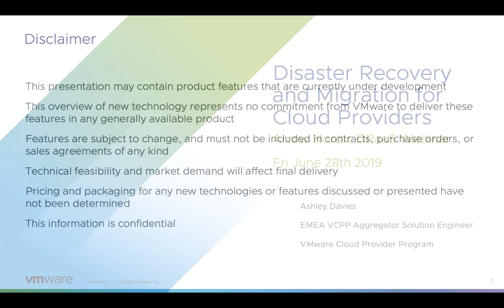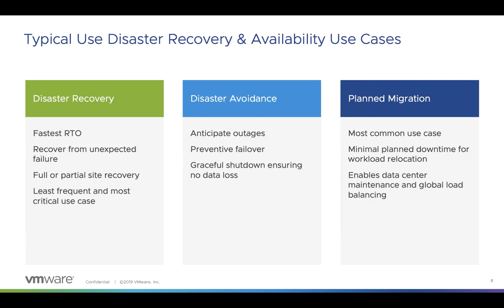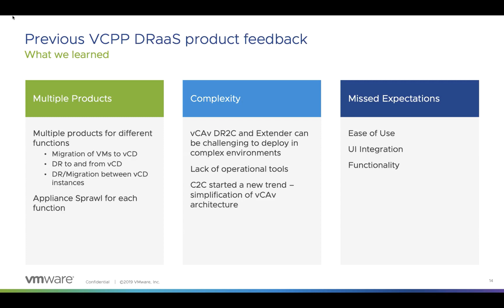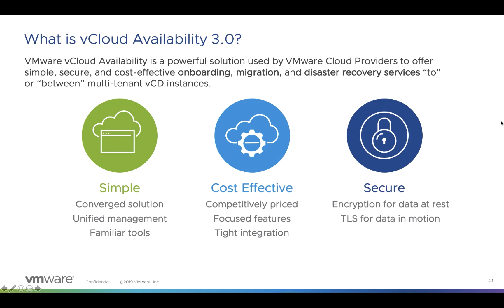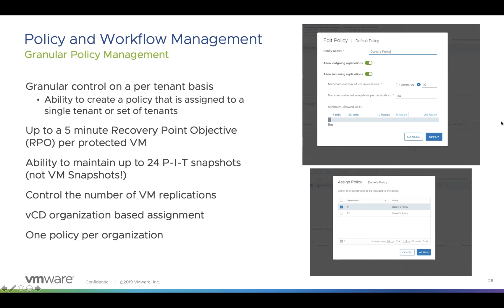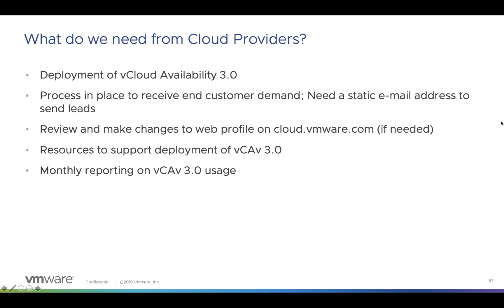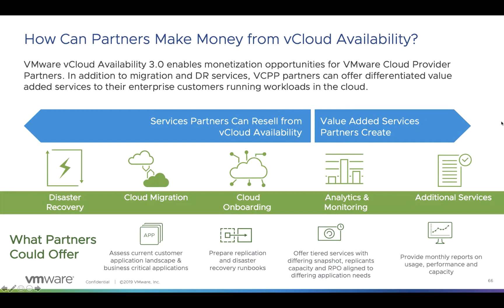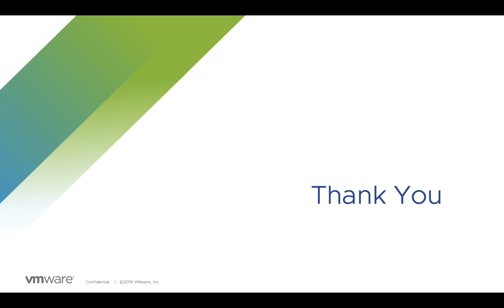Arrow Webinars Cloud Provider VMware vCAV 3 2019 1